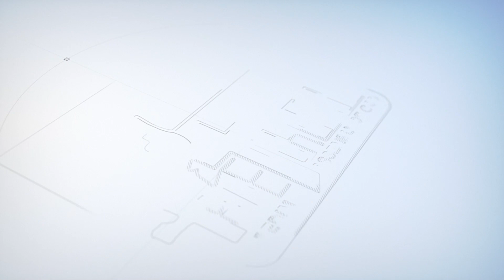Topa Kihtakna | Rev. En Za Sing | July 02, 2023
Topa Kihtakna
Rev. En Za Sing (Senior Pastor)
Isaiah 33:6